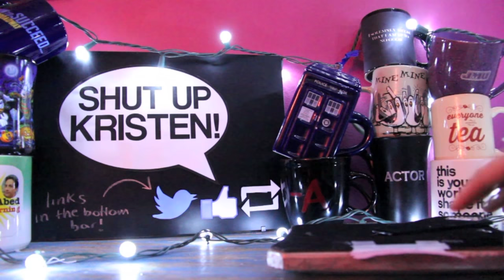Hello, 2017! | 17 Sentiments For 2017 || Shut Up Kristen!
HAPPY NEW YEAR! Let's talk about some sentiments to carry with us in 2017 from the ones we lost in 2016. UPLIFTING AMIRIGHT?

Quotes in order of appearance: Prince, Florence Henderson, Doris Roberts, Erik Bauersfeld, Muhammad Ali, Nancy Reagan, Charmian Carr, George Michael, Kenny Baker, Gene Wilder, Anton Yelchin, Leonard Cohen, David Bowie, Christina Grimmie, Debbie Reynolds, Carrie Fisher and Alan Rickman. You all will be remembered forever.

INTRO MUSIC
"One Ton Kiss" by Dark MatteR